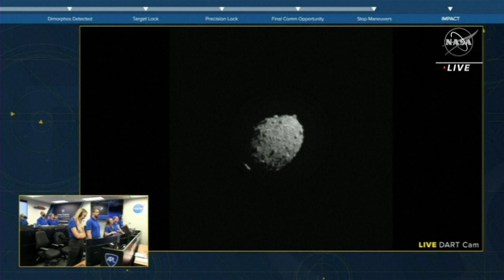Le vaisseau de la Nasa a percuté un astéroïde afin de le dévier, une première pour l'humanité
Des cris de joie ont explosé dans le salle de contrôle dans le Maryland aux Etats-Unis. Le vaisseau impacteur de la Nasa s'est bien écrasé ce lundi sur un astéroïde, dans le but de dévier sa trajectoire.